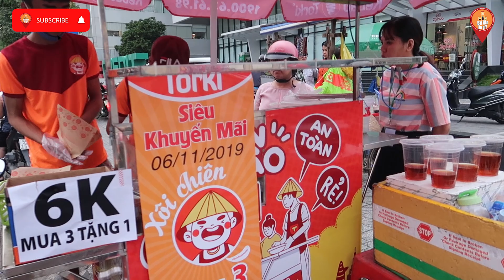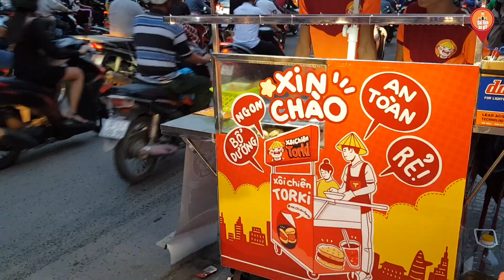Đây lá bí quyết xe xôi chiên TORKI hút khách mở cả 50 chi nhánh nhượng quyền từ Bắc Chí Nam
Địa Chỉ: 144 Cộng Hoà/P12/Quận Tân Bình
170 Cộng Hoà/P12/Quận Tân Bình
141 Cộng Hoà/P12/Quận Tân Bình
Giá: 6k mua 3 tặng 1 nhé cả nhà